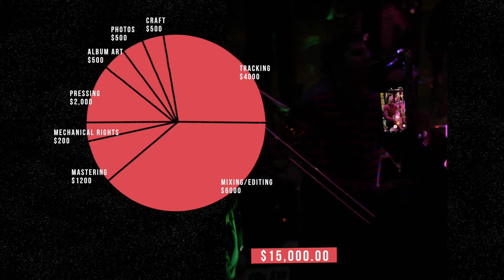Our First Album! BSB Crowdfunding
Big Smoke Brass has something HUGE in the works, and we need  your help to make it possible...